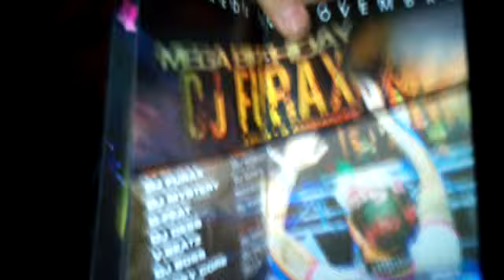Marc Ranton ( Loic-D Birthay )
Gros début de soirée avec Marc Ranton aux platines !!!